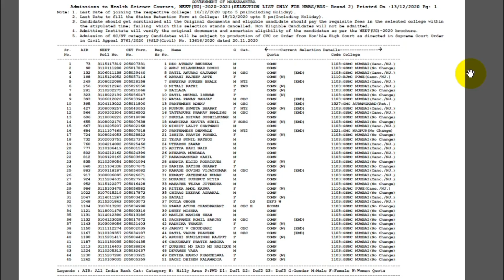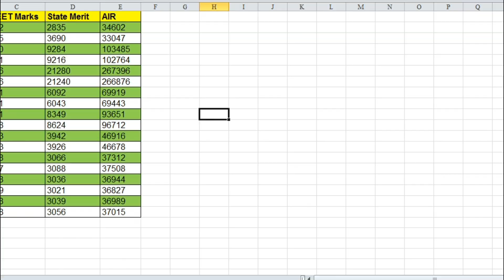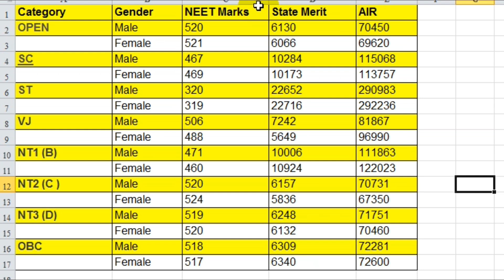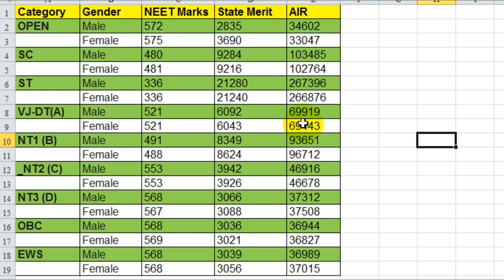Maharashtra NEET 2nd Round Seat Allotment Result 2020 | category wise cut off round 2, Last rank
In this video we have covered:
Maharashtra NEET 2nd Round Seat Allotment Result 2020 cut off
NEET 2020 Cutoff for Maharashtra - AIQ and State Quota Seats
How many marks are required in NEET for MBBS in government college in Maharashtra?
NEET 2020 Cutoff Maharashtra: College-wise & Category
NEET Cutoff for Maharashtra 2020-21 Seat Quotas, Previous cut off
NEET Cut Off Maharashtra , AIQ and State Quota seats closing rank category wise
NEET Cut off 2021- Cut off Marks for GEN, OBC, SC, ST, PwD .
neet 2020 cut off for government colleges in maharashtra pdf
neet 2020 cut off for government colleges in mumbai
state merit list of neet 2020 maharashtra
maharashtra neet ug counselling 2020
maharashtra neet counselling 2020
state merit list of neet 2019 maharashtra

For latest updates on neet and neet counseling guidance Download Medica wing - NEET counseling and test series mobile app from Google play store Now: